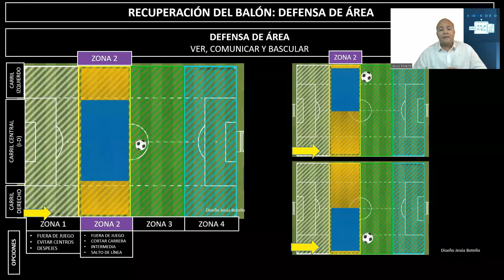🧲⚽ BLOQUE BAJO. 🦾 Zona 2. informebotello 💻 Análisis del juego sin balón.